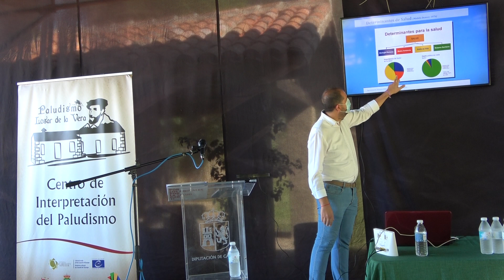"Aproximación a la zoonosis como Enfermedades Emergentes y Reemergentes", Javier Sánchez.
Primer Encuentro Científico: “Malaria y otras enfermedades emergentes y reemergentes transmitidas por vectores: un reto de salud”.

Ponencia de Javier Sánchez: "Aproximación a la zoonosis como Enfermedades Emergentes y Reemergentes".

Encuentro avalado por la Sociedad Española de Medicina Tropical y Salud Internacional

Ayuntamiento de Losar de la Vera en colaboración con:
Instituto de Salud Carlos III
Universidad de Extremadura
Diputación Provincial de Cáceres
Red de Cooperación de las Rutas del Emperador Carlos V